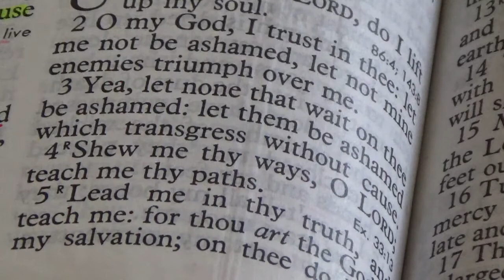Jesu Joy of Man's Desiring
Harmonica Special by Stu Sweet